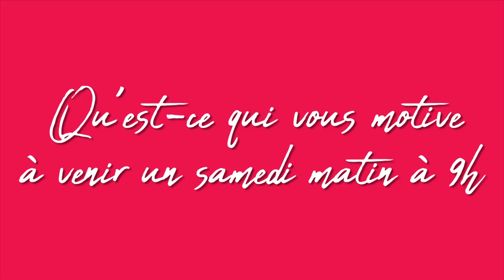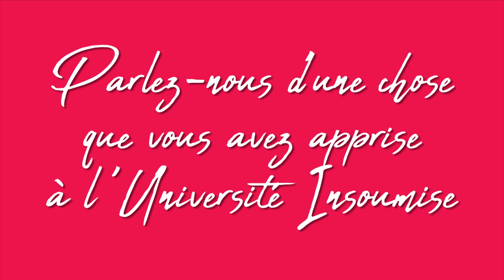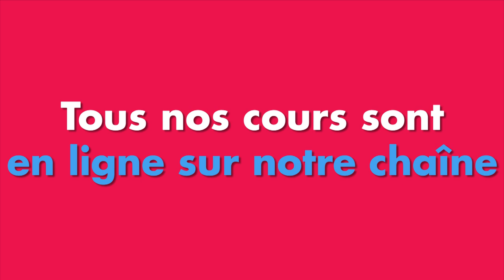AU COEUR DE L'UNIVERSITÉ INSOUMISE !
Une série d'interviews des différents participants de l'Université Insoumise. Entrez en plein de coeur de ce qui fait aujourd'hui le succès de notre université clermontoise !

RENDEZ-VOUS CHAQUE MERCREDI POUR UN NOUVEL ÉPISODE !